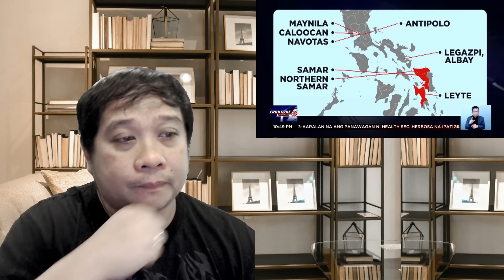PBBM NA-SHOCK ! GRABE ! AYAW SUMUNOD KAY PBBM ? IMEE NA STRESS KAY MARTIN ROMUALDEZ!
JUST NOW: PBBM NA-SHOCK ! GRABE ! AYAW SUMUNOD KAY PBBM ? IMEE NA STRESS KAY MARTIN ROMUALDEZ!

Bongbong Marcos, BBM, Pres. Duterte, Inday Sara Duterte, Leni Robredo, Manny Pacquiao, Isko Moreno Domagoso, Bishop Ted Bacani, James Jimenez, Ping Lacson, Commissioner Neri, Comelec